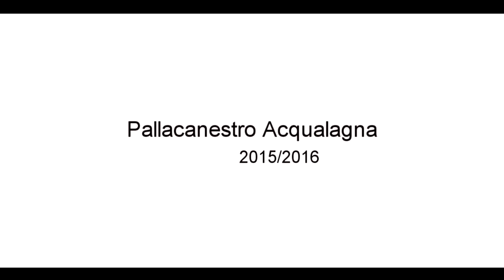TOP PLAYS: Acqualagna - PGS OR.SAL. ANCONA ( Prima Divisione 2016 )